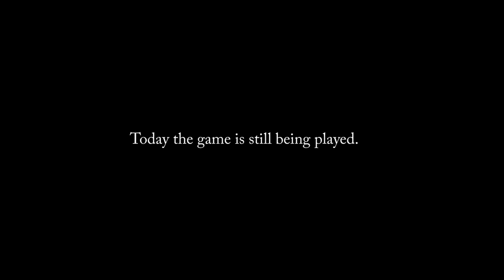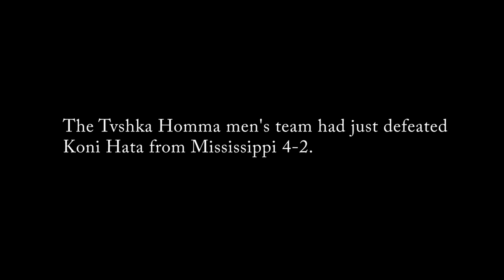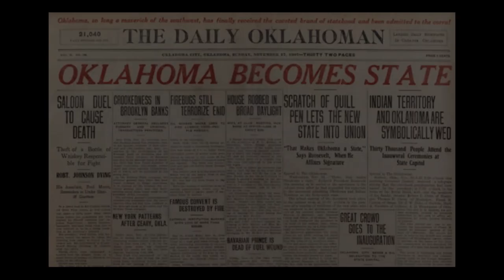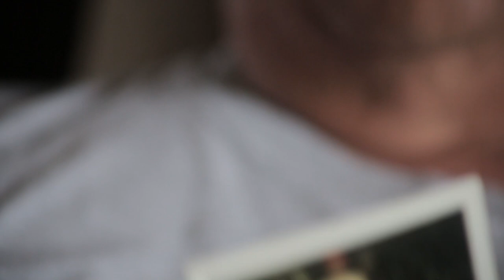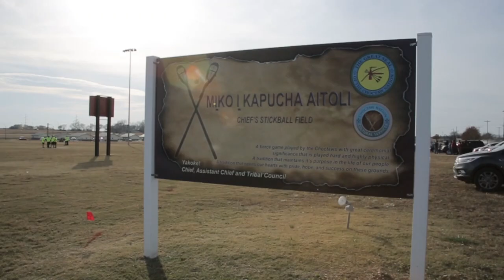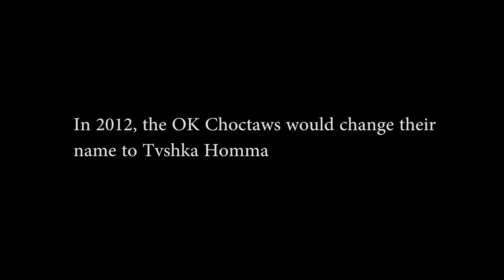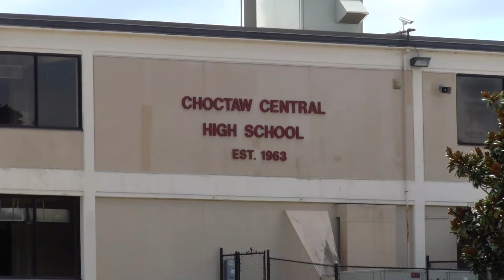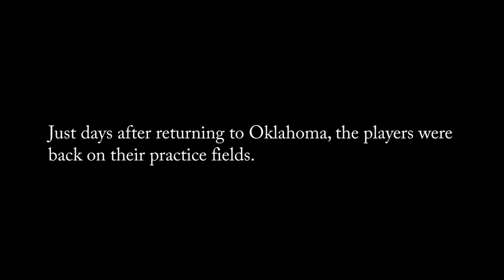TVSHKA NOWVT AYA